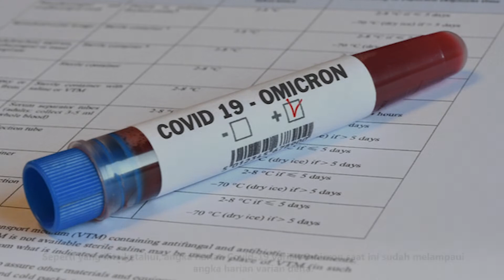Kapolri Cek Lokasi Isoter, Sebagai Upaya Penanganan Covid-19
Kapolri Jenderal Listyo Sigit Prabowo mengimbau agar masyarakat yang terpapar Covid-19 namun tak bisa melakukan isolasi mandiri, agar melaksanakan isolasi terpusat (isoter) dengan tujuan untuk mengurangi risiko penyebaran Covid-19.

Seperti yang kita ketahui, angka harian Covid-19 varian Omicron saat ini sudah melampaui angka harian varian delta.

Bagi masyarakat yang memiliki komorbid dan lansia walaupun bergejala ringan juga diharapkan untuk ke lokasi isoter terdekat.